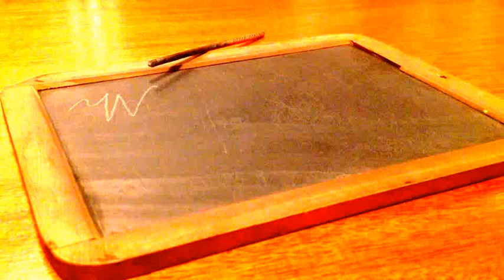Writing Tools Through Time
Quick Slowmation showing how writing technology has changed. Uses objects from the NSW Schoolhouse Museum of Public Education